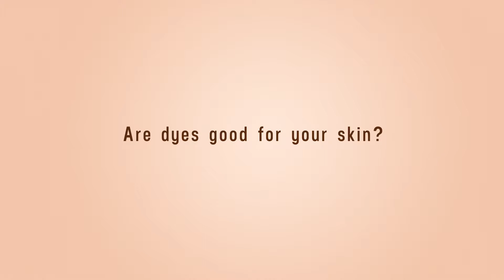Are dyes good for your skin?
Our skin care expert Wendy Mckay tells you why dyes are unnecessary in beauty products. You should be especially careful if you're vegan because most dyes are extracted from bugs and other critters.